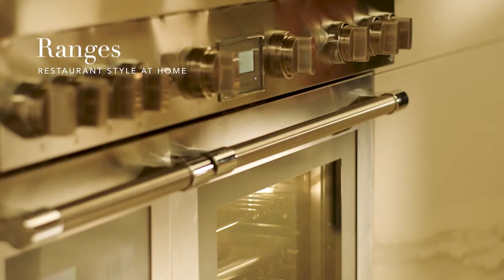Thermador Professional Collection at Queen City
Queen City serves the Charlotte DMA with 8 stores in Charlotte, Pineville, Monroe, Salisbury, Morganton, Winston-Salem, and Greensboro, NC.